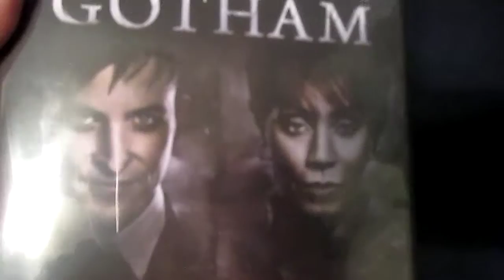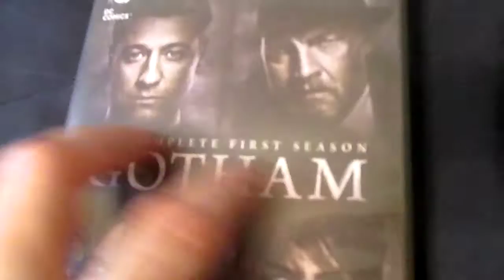Gotham season 1 dvd review